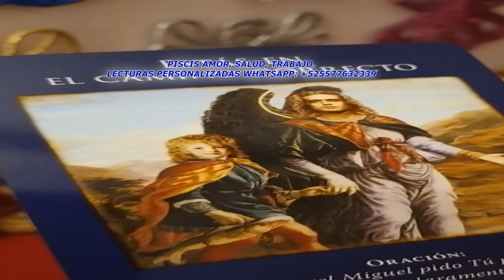PISCIS, AMOR, SALUD, ABUNDANCIA.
piscisamor Conoce las predicciones amor que pasa contigo piscis en este mes de junio, que viene en el amor, las predicciones para el trabajo, las predicciones para la salud, el mensaje del arcángel Miguel, conoce el destino en este horóscopo de Junio 2020 para Piscis. Por Maestra Stivia de Centro Atenea Espiritual.

DONATIVO:
*** Si te gusta lo que hago puedes apoyarme para seguirte compartiendo lecturas de tarot en el canal tu Donativos es importante para cubrir costos, gracias de antemano ***

Contamos con lecturas de tarot evolutivo, tarot terapéutico para que transforme tu vida, Lecturas de Ángeles, Lecturas de Arcángeles, Guías Angelical. También tenemos diversas terapias de sanación alternativa. Terapia para desbloquear el Amor, Salud, Abundancia, Bioenergía (estos servicios son con costo).

Predicciones Aries Junio 2020
Predicciones Tauro Junio 2020
Predicciones Géminis Junio 2020
Predicciones Cáncer Junio 2020
Predicciones Leo Junio 2020
Predicciones Virgo Junio 2020
Predicciones Libra Junio 2020
Predicciones Escorpión Junio 2020
Predicciones Sagitario Junio 2020
Predicciones Capricornio Junio 2020
Predicciones Acuario Junio 2020
 Predicciones Piscis Junio 2020
Tarot Almas Gemelas.
Tarot Almas Afines.
Tarot Llama Gemela.
Tarot Amor Almas Gemelas

**Contamos con Videos de Tarot para el Amor**
Tarot Amor Aries para Agosto del 2020.
Tarot Amor Tauro para Agosto del 2020.
Tarot Amor Géminis para Agosto del 2020.
Tarot Amor Cáncer para Agosto del 2020.
Tarot Amor Leo para Agosto del 2020.
Tarot Amor Virgo para Agosto del 2020.
Tarot Amor Libra para Agosto del 2020.
Tarot Amor Escorpión para Agosto del 2020.
Tarot Amor Sagitario para Agosto del 2020.
Tarot Amor Capricornio para Agosto del 2020.
Tarot Amor Acuario para Agosto del 2020.
Tarot Amor Piscis para Agosto del 2020.

**Contamos con Videos de Llamas Gemelas**
Llamas Gemelas Aries para Agosto del 2020.
Llamas Gemelas Tauro para Agosto del 2020.
Llamas Gemelas Géminis para Agosto del 2020.
Llamas Gemelas Cáncer para Agosto del 2020.
Llamas Gemelas Leo para Agosto del 2020.
Llamas Gemelas Virgo para Agosto del 2020.
Llamas Gemelas Libra para Agosto del 2020.
Llamas Gemelas Escorpión para Agosto del 2020.
Llamas Gemelas Sagitario para Agosto del 2020.
Llamas Gemelas Capricornio para Agosto del 2020.
Llamas Gemelas Acuario para Agosto del 2020.
Llamas Gemelas Piscis para Agosto del 2020.

**Contamos con Videos de Alamas Gemelas**
Almas Gemelas Aries para Agosto del 2020.
Almas Gemelas Tauro para Agosto del 2020.
Almas Gemelas Géminis para Agosto del 2020.
Almas Gemelas Cáncer para Agosto del 2020.
Almas Gemelas Leo para Agosto del 2020.
Almas Gemelas Virgo para Agosto del 2020.
Almas Gemelas Libra para Agosto del 2020.
Almas Gemelas Escorpión para Agosto del 2020.
Almas Gemelas Sagitario para Agosto del 2020.
Almas Gemelas Capricornio para Agosto del 2020.
Almas Gemelas Acuario para Agosto del 2020.
Almas Gemelas Piscis para Agosto del 2020.

**Contamos con Diversos Videos de Tarot para el Amor**
Horóscopo Aries para Agosto del 2020.
Horóscopo Tauro para Agosto del 2020.
Horóscopo Géminis para Agosto del 2020.
Horóscopo Cáncer para Agosto del 2020.
Horóscopo Leo para Agosto del 2020.
Horóscopo Virgo para Agosto del 2020.
Horóscopo Libra para Agosto del 2020.
Horóscopo Escorpión para Agosto del 2020.
Horóscopo Sagitario para Agosto del 2020.
Horóscopo Capricornio para Agosto del 2020.
Horóscopo Acuario para Agosto del 2020.
Horóscopo Piscis para Agosto del 2020.